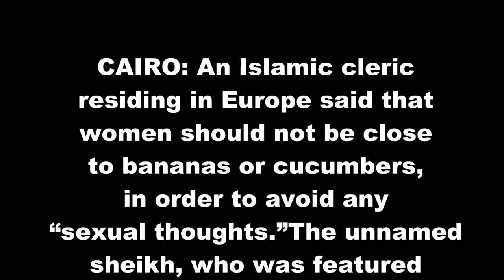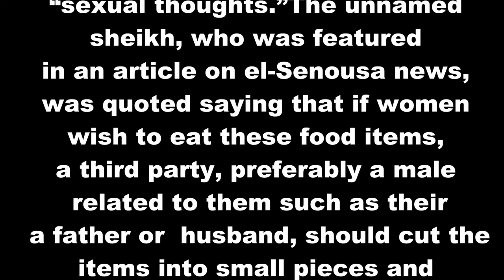DA-02 Hadither Mullah Declares war on Vegetables